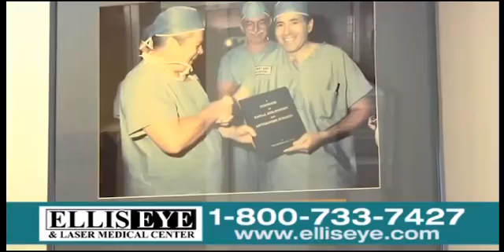Dr William Ellis Al Día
Dr. Williams Ellis featured on Al Día